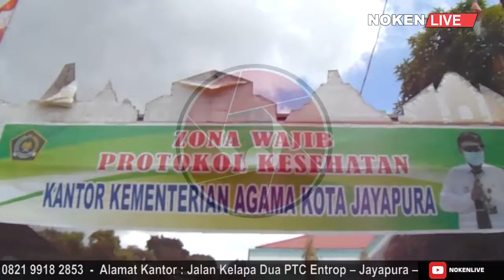KEMENAG APRESIASI PROGRAM BANSOS DARI BAZNAS BAGI WARGA MISKIN DI MASA PANDEMI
MESKIPUN DI TENGAH PANDEMI COVID 19  BADAN AMAL ZAKAT NASIONAL WILAYAH KOTA JAYAPURA TERUS MELAKUKAN KEGIATAN SOSIAL BAGI MASYARAKAT KOTA JAYAPURA  MELALUI PEMBERIAN BANTUAN SEMBAKO KEPADA WARGA KURANG MAMPU DI KOTA JAYAPURA.